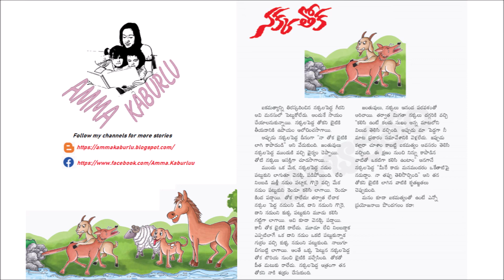Bedtime Stories - Nakka Thoka - Read by AmmaKaburlu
Click below to find more stories.